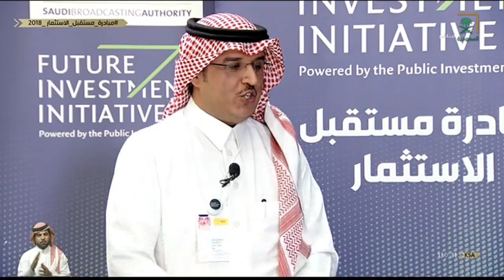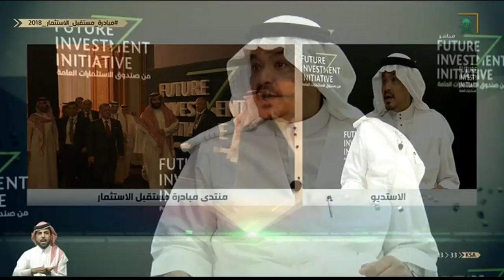وزير الحج والعمرة